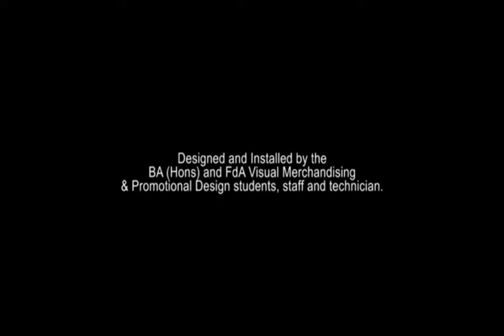Visual Merchandising student get in the Christmas Spirit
Students and staff returned to College after the weekend to find our foyers transformed with festive decorations.  Given the theme of Christmas Past, Present and Future, three teams of volunteers took a building each and showed their creative talents by producing three very different looking schemes.

The team decorating the Pembroke Centre was led by Health and Social Care lecturers. Their theme was Christmas Past and has a full size fireplace as its focal point, complete with Christmas stockings hung out for Santa.

The Floristry department were in charge of the Sixth Form Centre decor with the theme of Christmas Present.  The Christmas tree is decorated in red and gold and swags around the doors are hung with pine cones and cinnamon sticks.  The current economic climate is reflected in their use of recycled paper for wrapping parcels for under the tree -- a reminder that Christmas Present for many will be about making the best of what they have.

In the Balliol Centre, Visual Merchandising students, under the creative direction of their tutors and with the help of the department's technician, based their Christmas Future theme on the Bootle moto.  Complete with full size reindeer and lots of sprouts, the look has been finished off with bunting made from the College's official Christmas card.